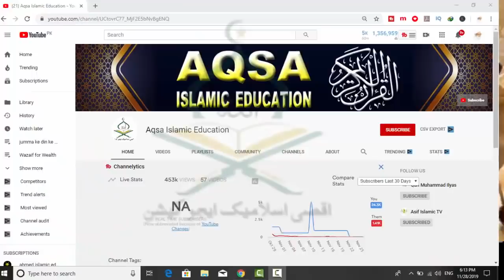Read this 1 surah of Quran 3 times daily | then see its perfection with your own eyes | Rajab month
The shortest script of the whole video is something like this.
The video will be made in Urdu which is spoken in Pakistan and India. The video starts with the praise of Allah. It is then stated that
The Holy Qur'an is such a miracle of God, the Lord of Glory ... In which there are many miracles ... On the contrary, every word of it, every verse of it, every surah of it has innumerable miracles in it. Every letter of this blessed book is full of light ... And Allah Almighty has placed great perfections in it ...
In today's video we have brought for you the benefit of a very blessed surah of Holy Quran You only have to recite this Surah three times ... But the benefits of this surah ... They are wonderful benefits ...
What is this surah? And what are the benefits of wearing it? We have explained this in detail in this video. It is Surah Al-Qadr.The short surah of the thirtieth verse is ... In which Allah, the Exalted, has mentioned the revelation of the Holy Qur'an ... This is a very blessed surah ...
It has many benefits ... You have to recite this Surah three times a day. Read during the day, or read at night ... Read this Surah three times ...
Says ... That he will recite this Surah three times ... Allah Almighty will show him his manifestation before he dies ...
And say ... That a person who recites Surah Anna Anzalna only once after every ablution ... So Allah Almighty opens a door of mercy for him ... A door that has never been opened for anyone ... And remember that for whom the door of Allah's mercy has opened ... So understand, all his works became ... All his problems became easy ... All worries are gone ... And with the opening of a door, generations will be settled ... And what is the process? You only have to recite Surah Anna Anzalna once ...
Now think for yourself ... How long will it take ... A few seconds And how great are its benefits? That you can't even imagine ...
He also said that one of the benefits of this is ... Whoever reads this Surah three times a day ... Then Allah will call him on the Day of Resurrection ... And will say ... I agree with you And you agree with me ... Enter such a paradise ... From where it will never be taken out ... Subhan Allah .